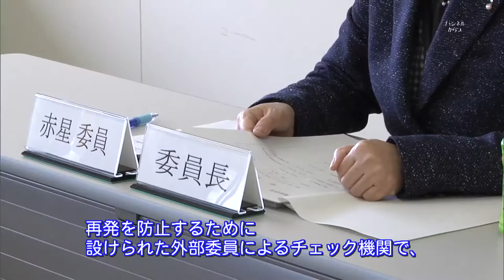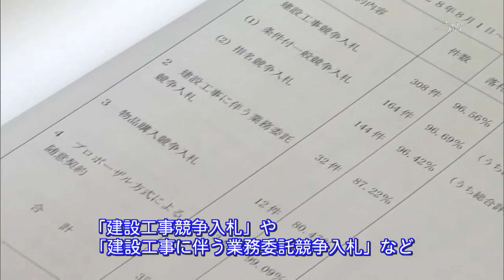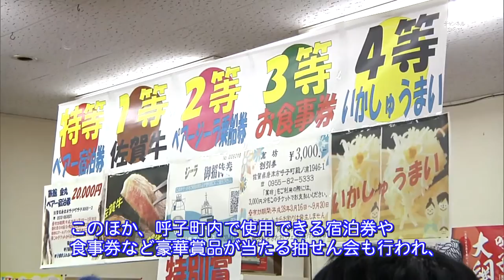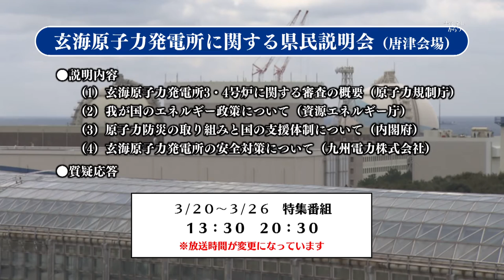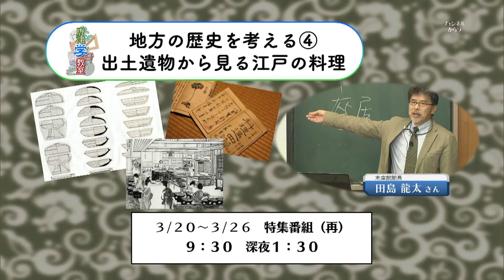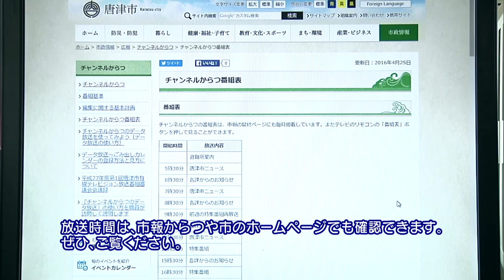唐津市ニュース（平成29年3月17日放送）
【ニュースタイトル】
・第2回建設工事等入札監視委員会【3月7日：市役所】
・買って！食べて！ふれあう！呼子朝市【3月12日：呼子朝市通り周辺】
・市立幼稚園で卒園式【3月16日：唐津幼稚園（西城内）・厳木幼稚園（厳木町）】